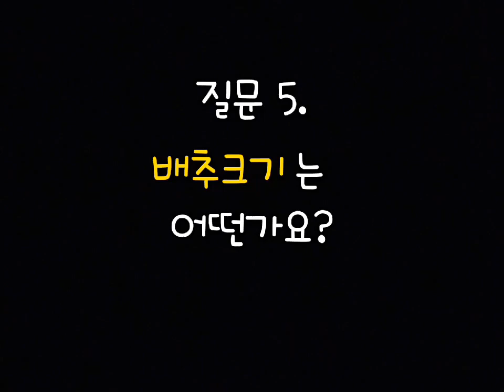해남절임배추 궁금한것 5분만에 완전정복! 자주묻는 질문, 가격, 몇포기. 시원하게 대답해드립니다!절임배추판매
해남절임배추 자주묻는 질문.
절찬판매중입니다! 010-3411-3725